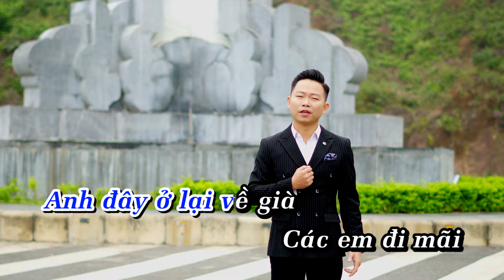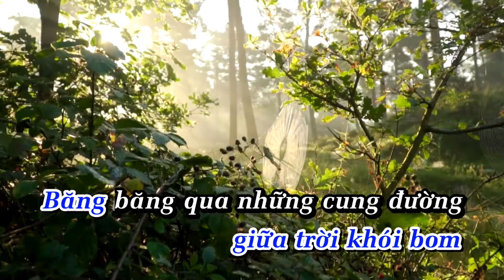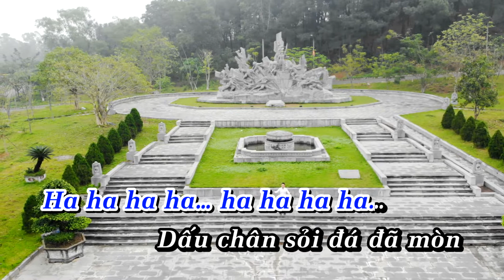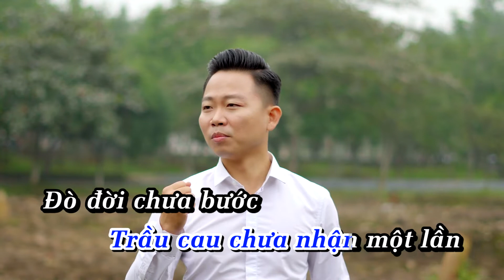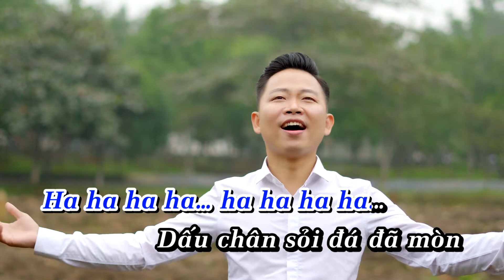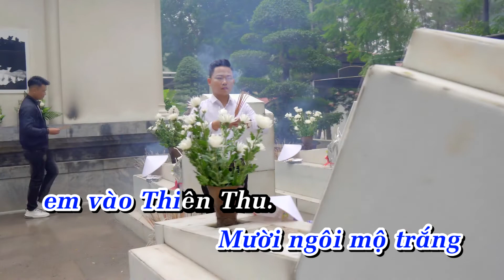Cảm xúc Đồng Lộc II TRẦN VĂN CƯỜNG II karaoke 2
Song: Cảm xúc Đồng Lộc
Sáng tác: NHẠC SĨ TRẦN VĂN CƯỜNG

▲ Follow NHẠC SĨ TRẦN VĂN CƯỜNG:
● Fan Page:

★ Mọi sản phẩm trên kênh đều được độc quyền bởi NHẠC SĨ TRẦN VĂN CƯỜNG, đề nghị cá nhân, tổ chức không reup. Xin cảm ơn!